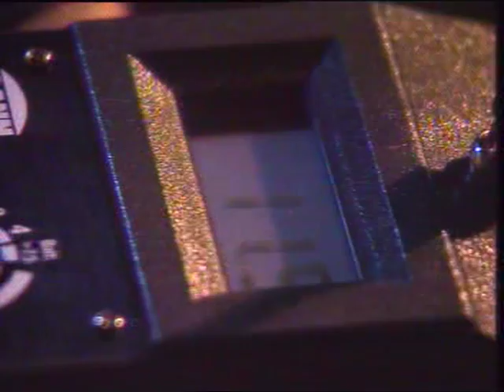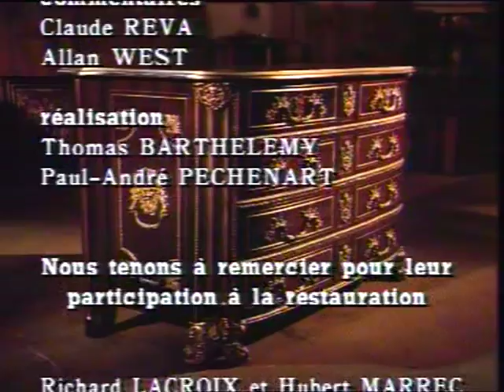Restauration Commode Louis XIV